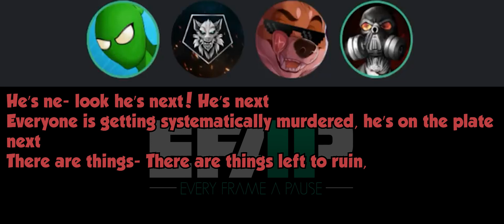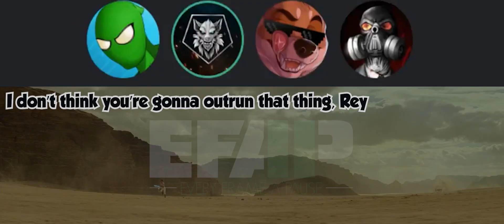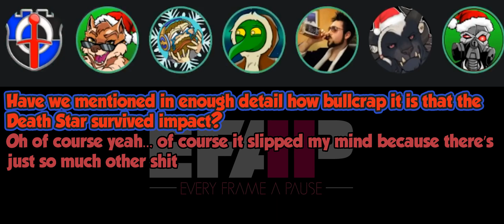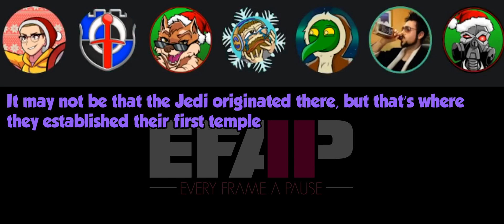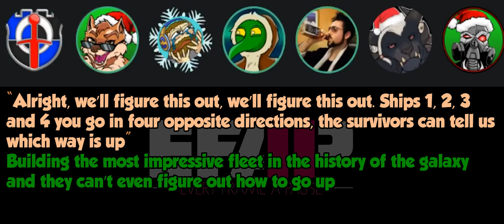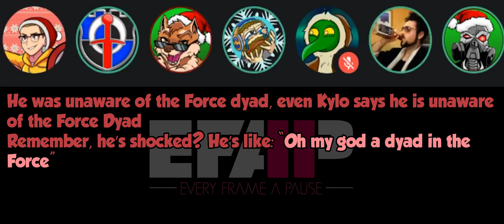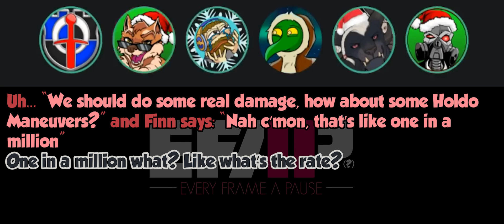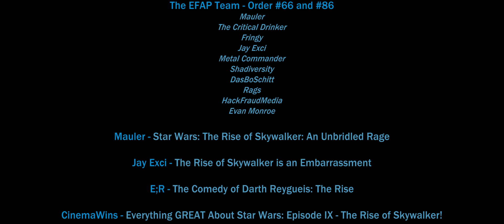The Rise of Skywalker is Outright Stupid (ft. EFAP, E;R, Jay Exci, CinemaWins and others)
Finally got this video out! Please read the description if you want more information and proper credits.

You guys liked my Star Wars videos (Thank you btw!) and wanted more, so here it is.
Most of the video is not my original content, and all credits are found both at the end of the video and farther below in the description, but this is more of a compilation of parts I found entertaining/interesting in other videos (plus a few more clips of my own :3).
Still, I did not want to just rip off content, so I put some effort to add some character to it, reworking it into a different format and subtitling most of the stuff that was said. At least it didn't take me like 10 minutes to put together :p

After all, I think this is but a fraction of all the original content, as all the videos I got this from amount to many hours combined.
I highly suggest you to go watch the original videos if you have the time and you want to discover more about the creators or more stuff wrong with the movie.

I hope I've done enough to consider this video transformative content.
CREDITS:
▶ The Rise of Skywalker: Behind the Scenes Documentary
And lastly, I will remind you once again this is all in good fun!
Whether you like or dislike the movie it's absolutely fine, and feel free to express your opinion on it in the comments.
Just be civil and respect others who have a different taste than yours.
If you don't like this video, or don't like my (or anyone else's) opinions, and that bothers you, move on and go somewhere else that you'll enjoy better.
There's no need for you to comment about what I have or don't have to post or how I make things. It's my stuff and I'm just having fun doing what I do, in hopes that others will have fun too.